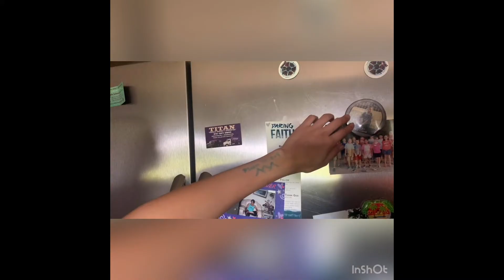At Home with the Drakes